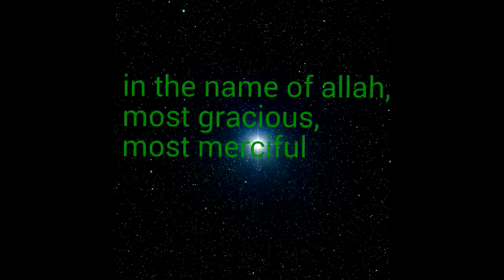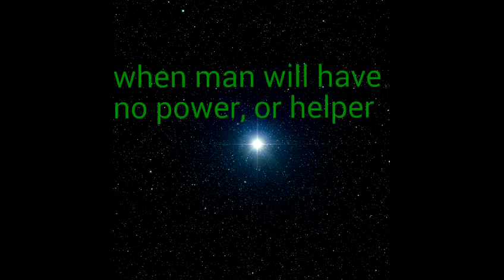Surah at Tariq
Surah 86 at Tariq, recited by mishary rashid alafasy.  I decided to post some Qur'an, for no reasons in particular.    Please leave your thoughts